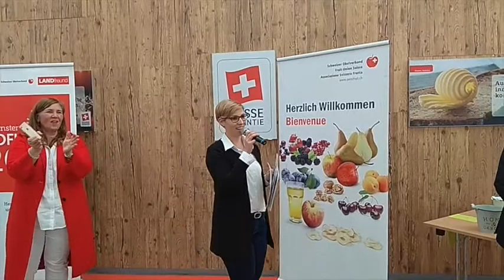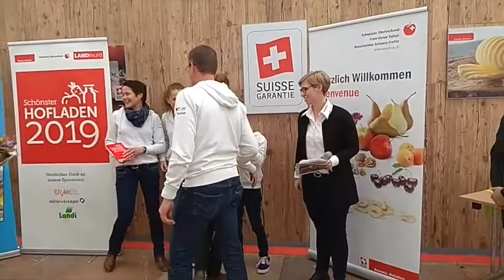Der schönste Hofladen 2019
Am 30. April 2019 kürte der Schweizer Obstverband zusammen mit dem Landfreund den schönsten Hofladen der Schweiz an der BEA in Berrn. Familie Märki aus Bözberg AG holte sich den ersten Platz.